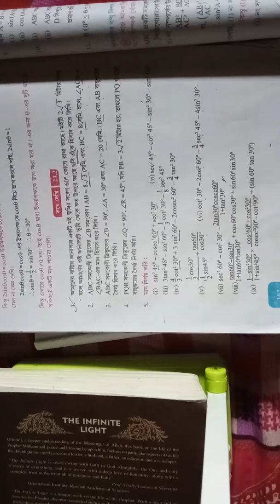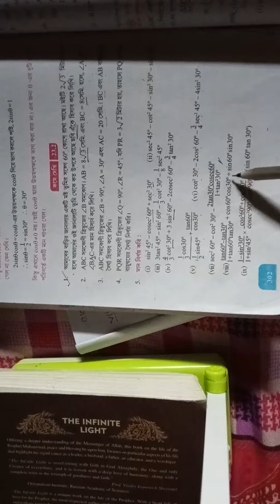ত্রিকোণমিতিক অনুপাত WB Math Class X (23.2) part-4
ত্রিকোণমিতিক অনুপাত